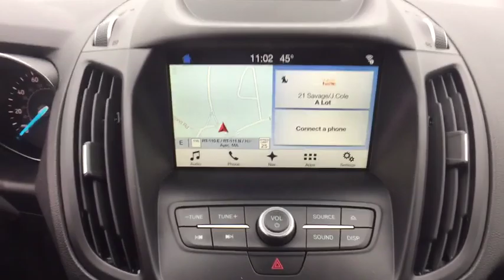2018 Ford Escape Ayer, Westborough, Winchendon, Auburn, Townsend, MA PR6403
White Platinum Metallic Tri-Coat U 2018 Ford Escape available in Ayer, Massachusetts at Gervais Ford. Servicing the Westborough, Winchendon, Auburn, Townsend, MA area.

Gervais Ford
5 Littleton Rd